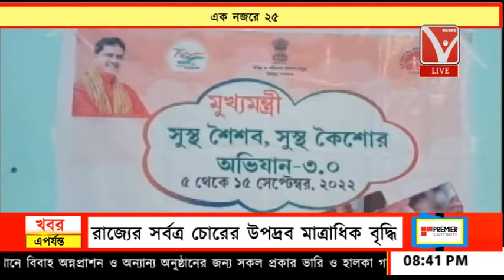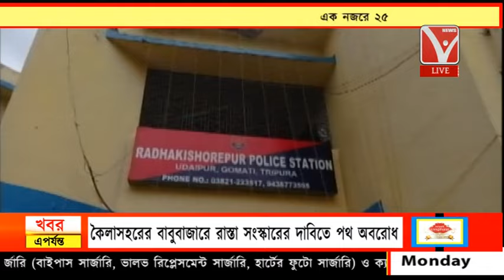এক নজরে ২৫ // Ek nojore 25